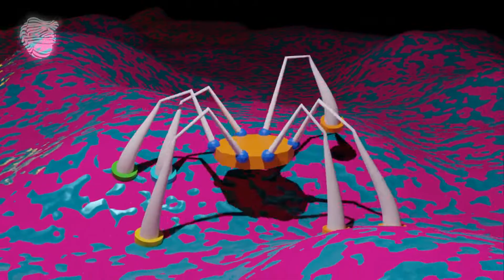WIP Procedural bot in Blender geometry nodes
Please don't pay attention to the terrible lighting, it was late at night :P
What do you think? I mean about the walk cycle and how the legs are behaving ;)